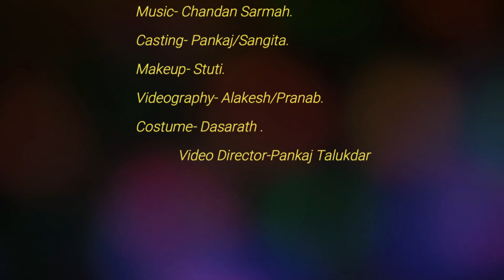Song- Najitora// Assamese Official Song// Dhireswar/ Pankaj Talukdar//2023.